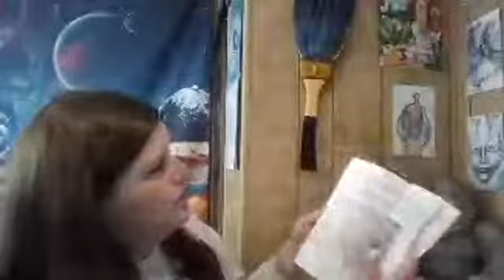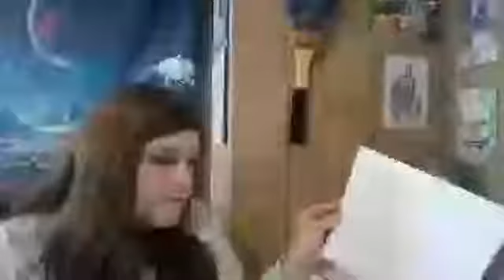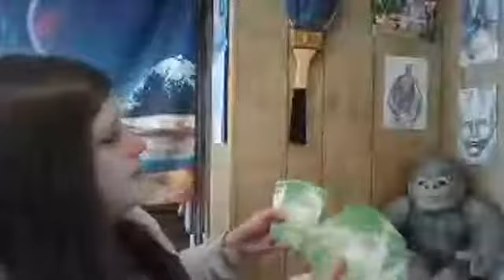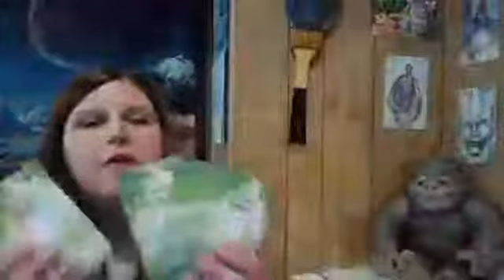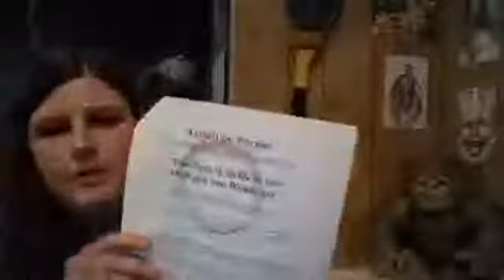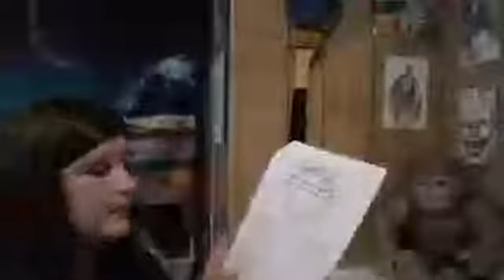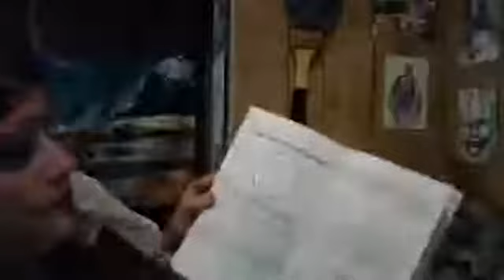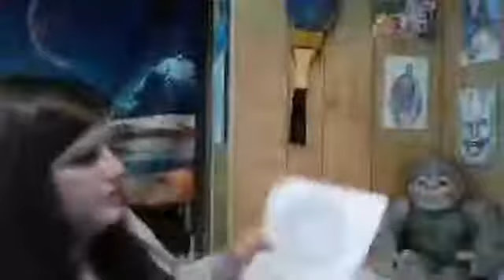Kelly Butterfly reading Seth Buoymaster's channeled material from the Sasquatch Elders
This video is a Reality Shifting Consciousness Technology Experience of Loving unobstructed co-creative ascension life guidance

Credos, affirmations, meditations, and wise guidance from Seth Buoymaster, as shared to him by the Sasquatch Elders that he communicates with. Kelly Butterfly reads the material that she has published through various resources on Seth's behalf